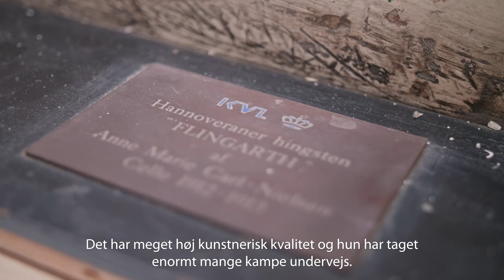Snart åbner 'Anne Marie Carl-Nielsen'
Snart åbner den længe ventede udstilling om Anne Marie Carl-Nielsen på Glyptoteket. Få en forsmag og se, hvordan udstillingsholdet har knoklet de sidste måneder for at kunne præsentere de monumentale værker i en smuk soloudstilling om Danmarkshistoriens vigtigste kvindelige billedhugger.

I udstillingen inviteres du ind i kunstnerens værksted og kan opleve et stort antal skitser, modeller og afstøbninger. Læs mere om udstillingen her: glyptoteket.dk/udstilling/amcn/

Oplev udstillingen ’Anne Marie Carl-Nielsen’ fra 7. oktober.